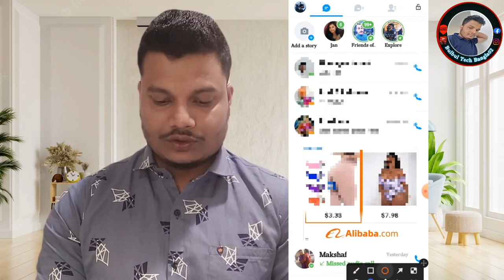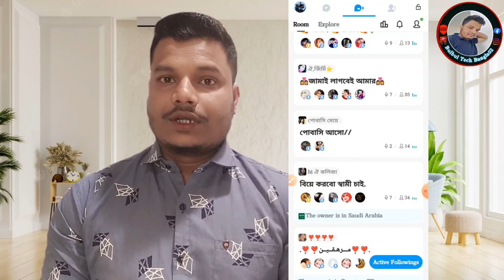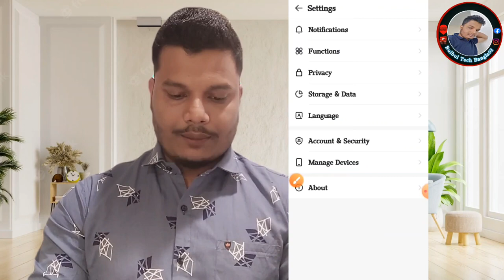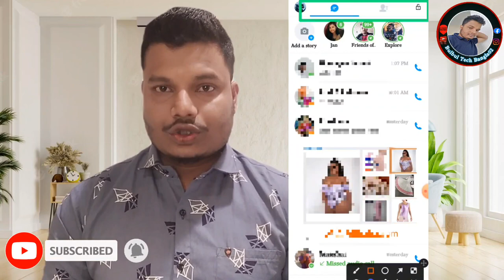বাঁচতে চাইলে ইমুর এই সেটিংস ওফ করুন। how to remove voice club in imo।bulbultech02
বাঁচতে চাইলে ইমুর এই সেটিংস ওফ করুন। How To Delet Imo Voice Club 2023। দয়া করে আপনার এই সেটিংসটি বন্ধ করুন 🙏 এই সব নোংরামি থেকে দুরে থাকুন।
how to delet imo voice club 2023
Imo voice club room remove
how to remove imo voice club in imo
Imo voice club setting ans delet voice room in imo
how to delet imo party room
imo voice club delet permanently 2023
Imo new update important setting voice club
how to turn off imo voice club 2023
সবাই কামোন আছেন আসা করি সবাই ভালো আছেন। আমার চ্যানেলের ভিডিও যারা নতুন দেখছেন। তারা দয়া 🙏করে আমার চ্যালেন সাবসক্রাইব করবেন। এবং লাইক কমেন্ট শিয়ার করে পাশে থাকবেন।🙏 Please Subscriber This channel 🙏
Think💗 you so much
Watching👉 my video সবাইকে অসংখ্য ধন্যবাদ।